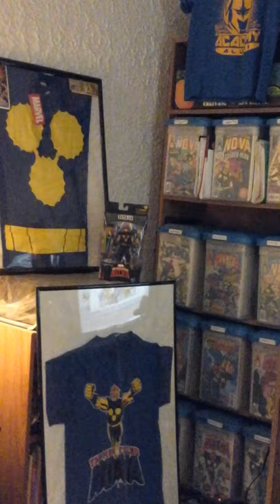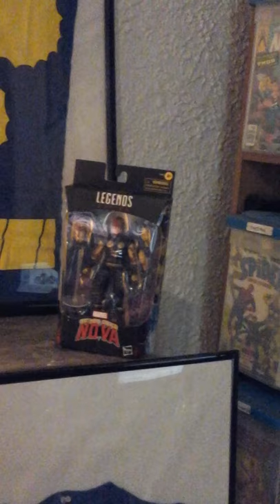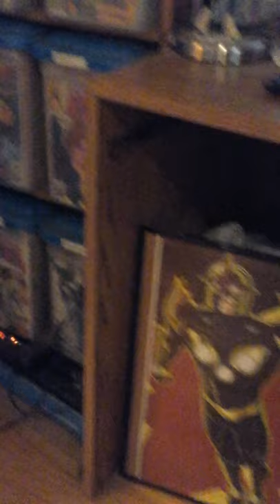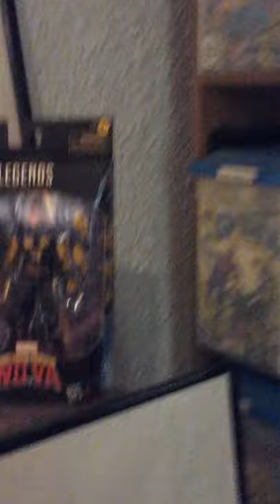marvel legends 2021 the man called nova figure. a Walgreens store exclusive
the ultimate nova fan finds the highly sought after marvel legends nova figure on saturday September 25 2021 at 7pm at a local Walgreens store.